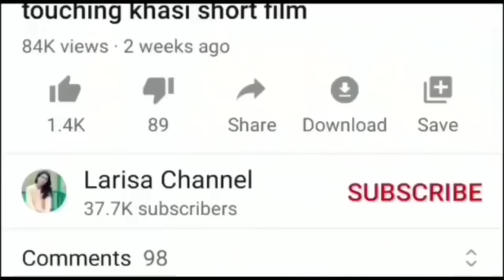Ngan don ha syndah jong phi 17/Khasi emotional series